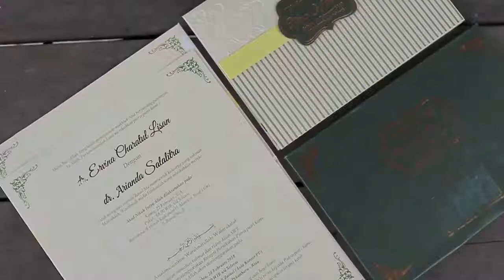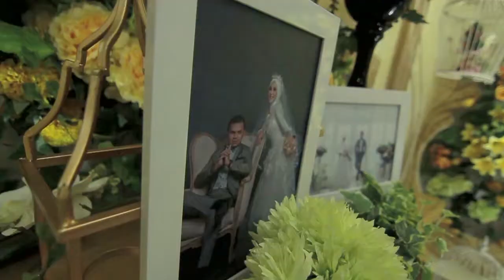PROSESI PERNIKAHAN MELAYU RIAU // BARKHA PHOTOGRAPHY / Vina & Arianda / canonsibewok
The wedding
vina & arianda

photo : @canonsibewok
video : @barkhacinema